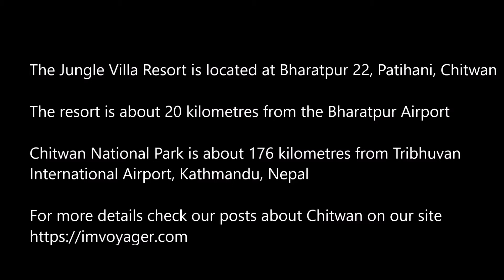Jungle Villa Resort, Chitwan Nepal - Best Chitwan Resort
The Jungle Villa Resort is a pristine place to stay when visiting the Chitwan National Park in Chitwan, Nepal. It is a place that is seamlessly integrated with its environment and is in total harmony with nature. It offers beautiful villas and cottages that are well equipped and comfortable.

The Jungle Villa Resort also offers many adventure and nature activities at the Chitwan National Park which is famous for its one-horned rhinos.
The activities offered by the resort include Jungle Safari, Bird Watching, Village Walk, Canoeing, Elephant Walk, cultural dance programme.